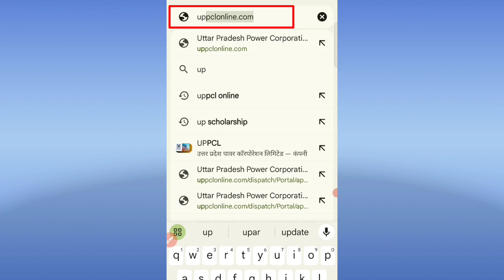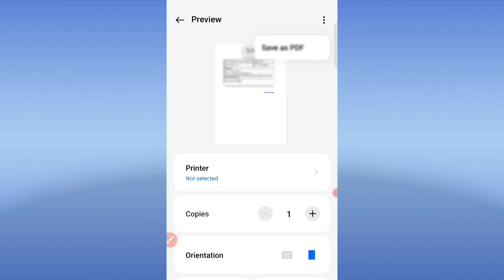बिजली बिल की रसीद कैसे निकालें | bijli bill payment receipt kaise nikale 2024 | UPPCL bill receipt